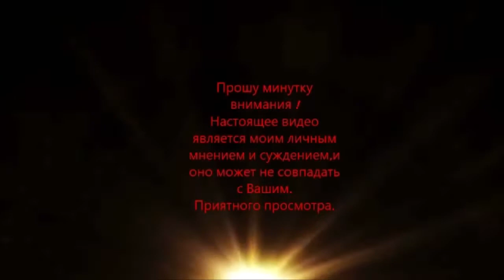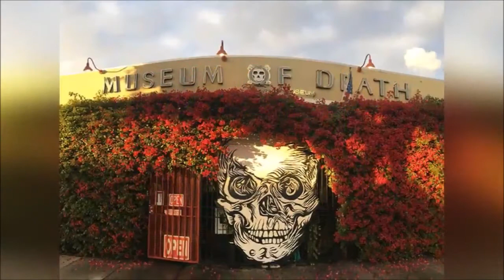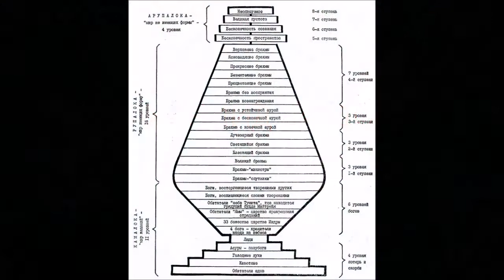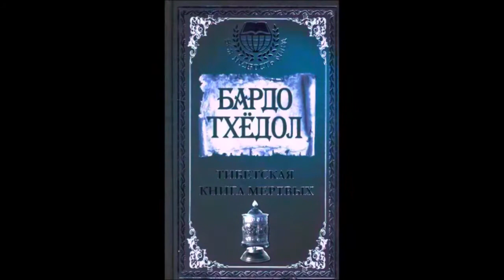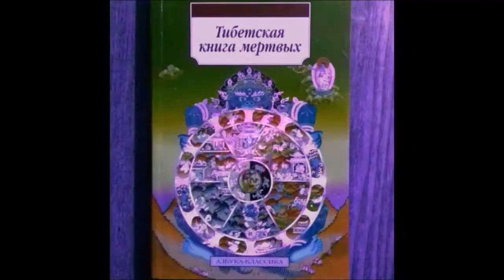Бардо Тхёдол №20 Bardo Thödol No. 20 /Тибетская Книга Мёртвых Tibetan Book of the Dead/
И это очередная. I am starting the ex-premieres, regardless of all sorts of layouts and sequence. And this is the next one.                                                                                                                                                                                                                                                                                                                                                                         Продолжаем цикл наших ученических статей. Эзотерическое знание столь же безбрежно как и наше сознание/микро и макси-космос в нас/.                                                                                                                                                            We continue the cycle of our student articles. Esoteric knowledge is as boundless as our consciousness / micro and maxi cosmos and us /.                                                                                                                               Полезные знания если их правильно воспринять с открытым и благодарным сознанием.                                                                                                             Useful knowledge if correctly perceived with an open and grateful mind.   «Тибетская книга мёртвых» — наиболее распространённое на Западе название тибетского буддийского текста «Бардо́ Тхёдо́л» (также «Бардо́ Тодо́л»; тиб. བར་དོ་ཐོས་གྲོལ, Вайли bar-do thos-grol; монг. Сонсгоод, кит. 死書 — «Освобождение в бардо́ [посредством] слушания»). Содержит подробное описание состTibetanBookoftheDeadояний-этапов (бардо), через которые, согласно тибетской буддийской традиции, проходит сознание человека начиная с процесса физического умирания и до момента следующего воплощения (реинкарнации) в новой форме.    The Tibetan Book of the Dead is the most common Western title for the Tibetan Buddhist text Bardo Tkhodol (also Bardo Todol; Tib... Начните поддерживать этот канал, и вы получите эти бонусы-/Zacznij wspierać ten kanał, a dostaniesz te bonusy-a także dostęp do osobistego archiwum filmów/of films/